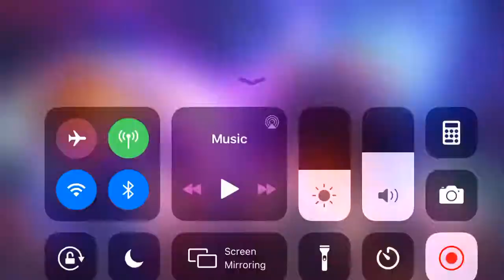Invalid Battle result Free Win SPPD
Just letting your new kid zap to win ends in Invalid Result.